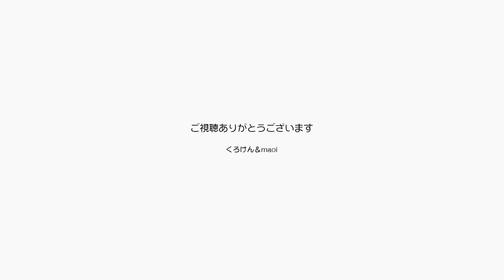あれから10年ジャンくんをがっつりダッコしています【Jean & Pont 2620】2021/9/28 保護猫ジャンけんポン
ジャンくんとの生活がこの12月で10年になります。
色々あった10年の集大成をそのうち動画にまとめますが、この段階でちゃんと抱っこができるようになっていてよかったなぁ。
ちょっと前までは自分から膝に乗ってくることなんて想像もできなかったのにね。
そのうちポンちゃんもダッコできるようになるかな？